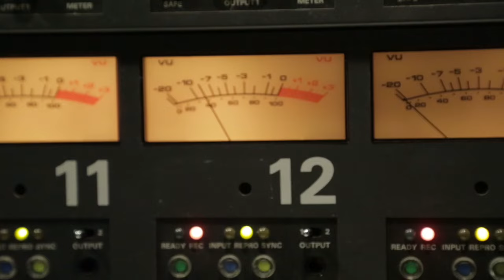Jesus, Only Jesus (Billingsley, Penrod, Cottrell, O'Brien)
with Charles Billingsley, Guy Penrod, Michael O'Brien and Travis Cottrell as heard on Only Jesus by Charles Billingsley.  Releases 8/26/14.